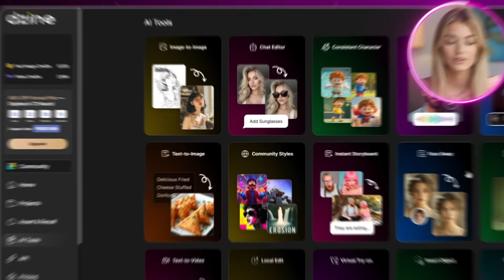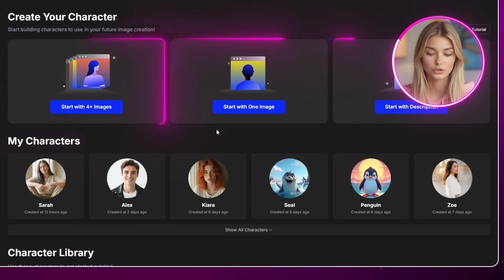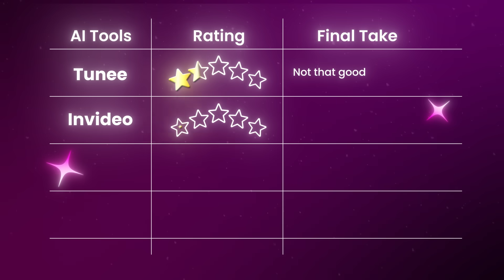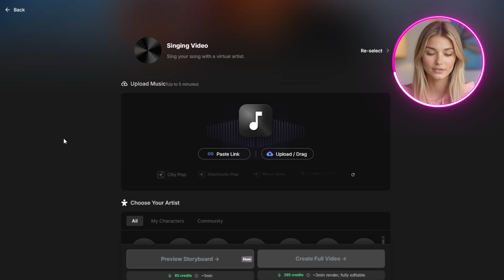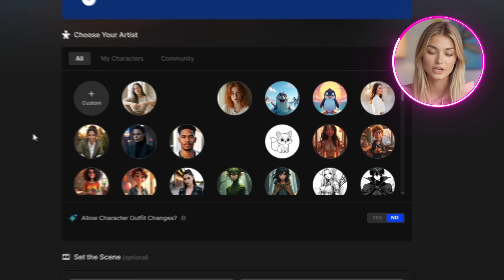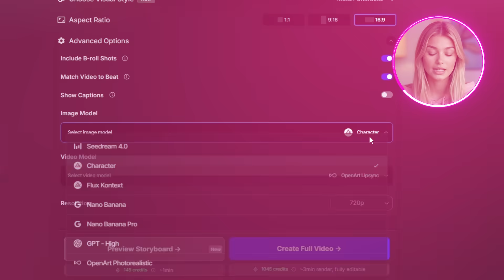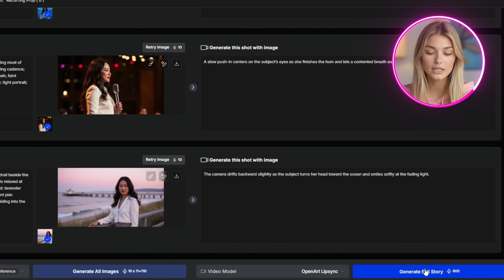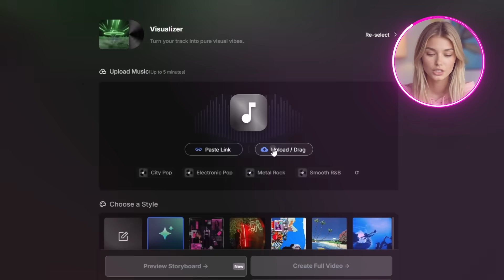Best AI Music Video Generator 2026 (for Suno AI Songs)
I tested every way to make an ai music video so you don't have to. AI is evolving at fast pace and the times where you can make entire music videos with AI has arrived. However with all available platform I thought it'd be interesting to see which ai music video generator performs best!

work with me: isa (at) mediaflow.group